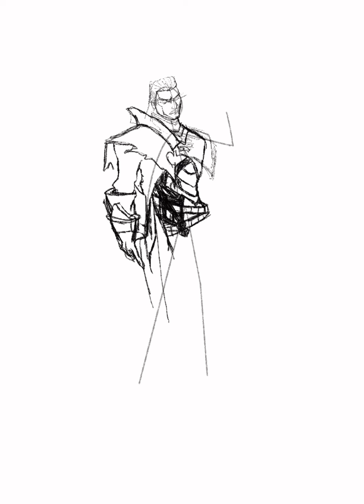Drawing lucian wild rìt/ Tốc Chiến. Procreate time-lapse